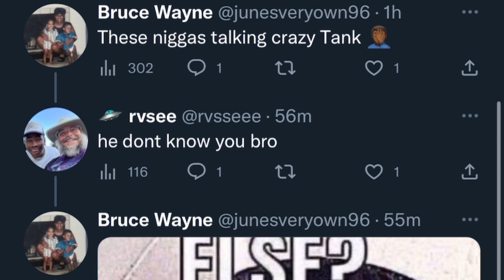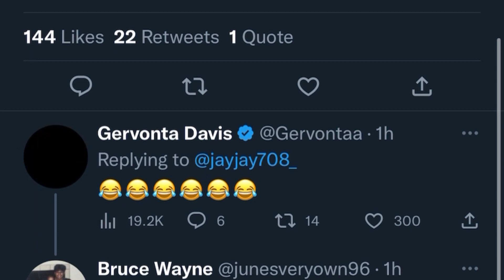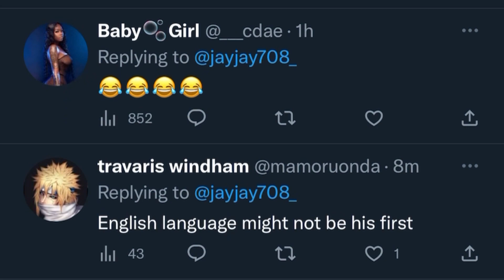Gervonta Davis responds to Ryan Garcia’s tweet | esnews boxing